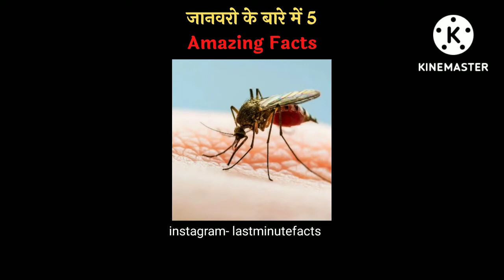Top 5 amazing Facts about animals part 3 | lastminutefacts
is channel pr aur bhi acchi videos ha ek baar zaroor dekhe.